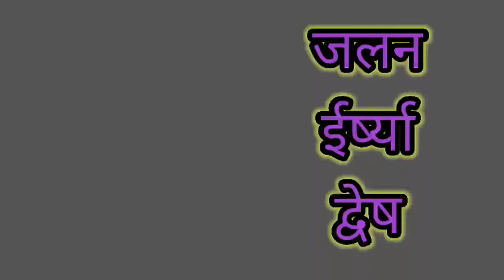How to deal with compitition by prem viraat | How to win instead of being jealous of other people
Related searches..

3 Ways To Deal With Business Competition
how to deal with business competition
how to deal with business competitors
how to deal with competition
how to deal with competition at work
how to deal with competition in business
how to deal with competitive people
business competition
business competition motivation
business competition strategy
business competition tips
how to win business competition
what is business competition
business
competition
competitive advantage

Public speaking
personality development course
public speaking courses
business tips
business training
entrepreneurship
business coach
business coaching
tips for businessmen

Best Business trainer
Business Compition Analysis
top speech in hindi
best motivational speaker in india
top video on business
UP Official
best business video
best speakers in the world
motivational speakers in india
training program
international trainer
motivational books
motivation
motivational stories

motivational
speaker
testimonials
increase
sales
loyalcustomers
leadershipfunnel

Consumer Behaviour
Amitabh Bachchan
Pulse Polio
Cadbury
Maruti
Gillette Guard
Gillette Presto
Duster
Sales and Marketing
Sales
Marketing
Dr Vivek Bindra
Leadership Funnel
Motivational
Motivational Speaker
Best Motivational Speaker
Business
Entrepreneur
Company
Student
Student Leadership Concern
Franchisee
Franchisor

wisdom

spirituality
mysticism
seeking
sadguru speeches in english 2017
Sadhguru 2017
Success
sadhguru
sadhguru latest
videos
sadhguru speech
sadhguru talks
sadhguru 2017
isha foundation
sadhguru tamil

Inspirational
Videos
Motivational
Stories
India
Indian
Changing
Ideas
Greatest
Positive
session
thoughts
best
subconscious mind
control mind
control thoughts
negative thoughts
emotions
intelligence
negative thinking
stress
handle
manage
overcome
anxiety
depression
how to
meditation
negative emotions
feelings
latest
latest 2016
2016
smart work
time management
control your mind
success
motivational speech
stop killing time
focus
anger
fear

Bk Shivani
Sister Shivani
Shivani brahma Kumari
Bk Shivani latest videos 2018
Sister Shivani latest videos 2018
Brahma Kumari sister Shivani
Bk Shivani meditation
B k shivani
Bk shivani English
Shivani
Soul reflections bk shivani
Meditation by bk shivani

stop feeling jealous
jealousy therapy techniques
how to treat jealousy
uncommon practitioners
therapy techniques
how to help jealous clients in therapy
jealous clients
jealousy
mark tyrrell. coolmitra
cool mitra
jealousy
motivational
inspirational
mohammad shakeel
how to get rid of jealousy
success
failures
career
business and job
sandeep maheshwari
development
animated video
animation motivation

TEDxTalks
English
United States
Life
Achievement
Adventure
Art
Change
Decision making
Dreams
Entrepreneurship
Exploration
Goal-setting
Happiness
Initiative
Learning
Life Hack
Mindfulness
Motivation
Personal education
Personal growth
Positive Thinking
Productivity
Purpose
Self improvement
Self-help
Visualization